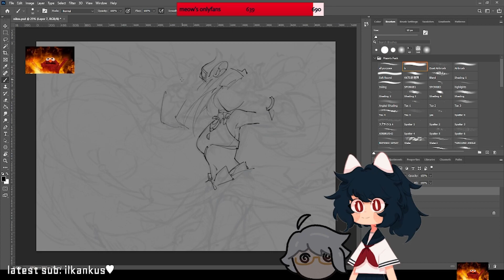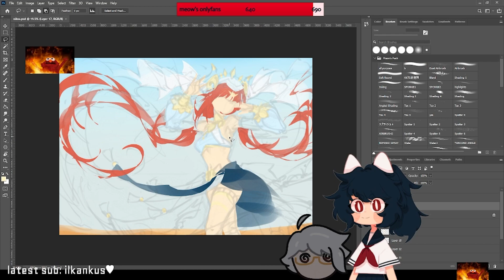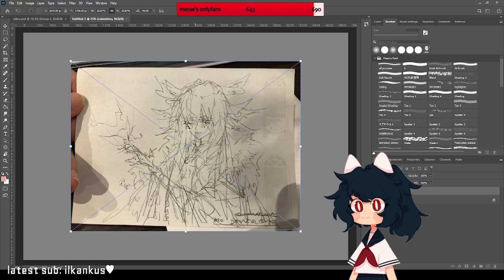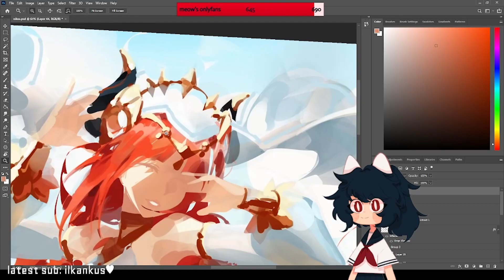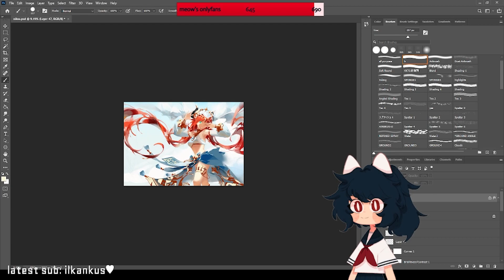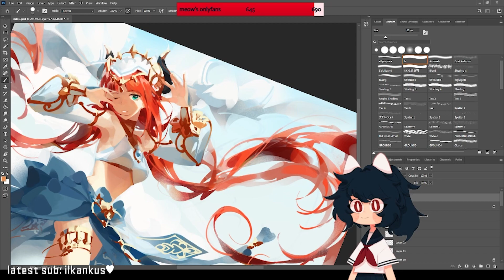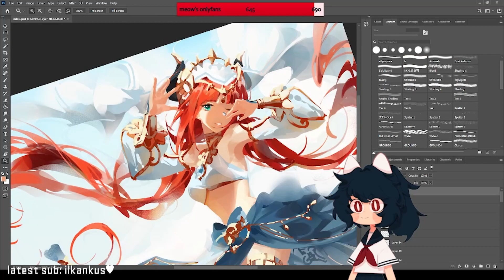Nilou Speedpaint - Genshin Impact Painting Process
Drawing Program: Adobe Photoshop
Tablet: Wacom Cintiq 22HD Touch
Recording Program: Streamlabs OBS

Thank you so much for the support over the years. I'll do my best to keep on improving! :)